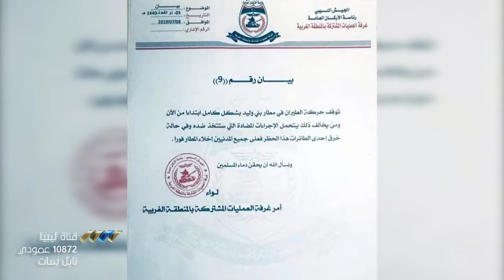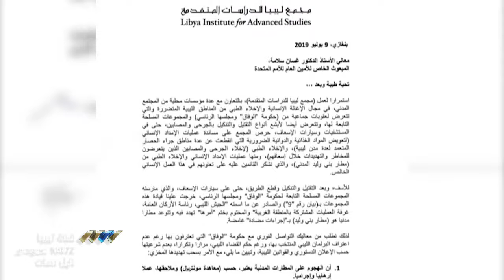من إسطنبول .. الغرياني يدعم جويلي في تهديده بني وليد ويتوعد النايض بنار جهنم